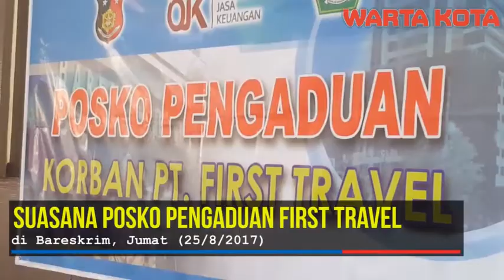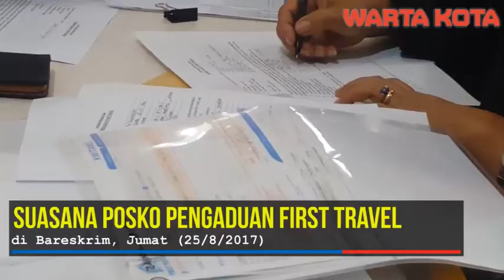suasana posko first travel, Jumat (25/8/2017)